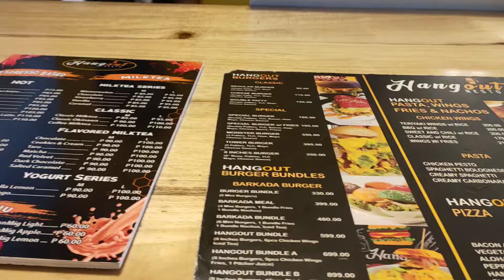MUKBANG WITH THE MILLENNIALS AT HANGOUT RESTO-BOHOL | Tita Chayli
Mukbang lunch with my millennial officemates at Hangout Resto-Bohol. Maila Maisog and also to the owner of Hangout Atty. Doy Magdoza kay morag gipakapinan amoang order oi. Lamian tanan. Afford ra sa bulsa. Super duper busog jud mi lage hehehe...

Good vibes lang jud ta pirmi diring dapita ha. Bawal ang nega. Bawal ang stress. Y.O.L.O. Better enjoy life while it lasts.